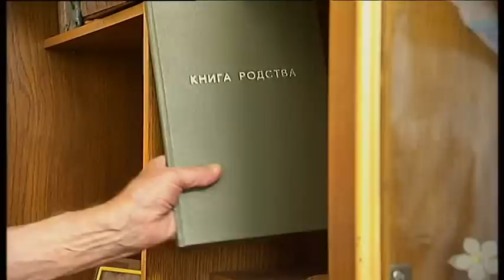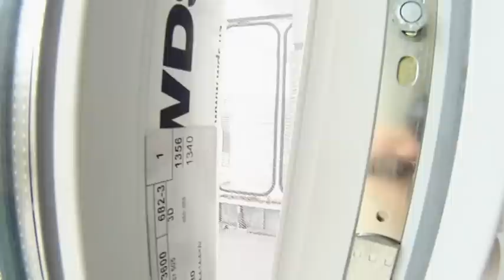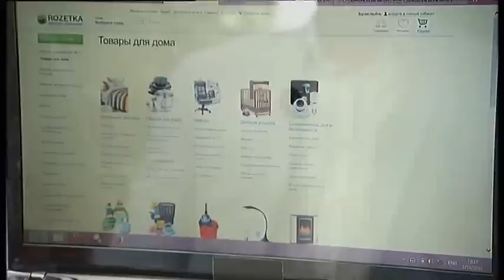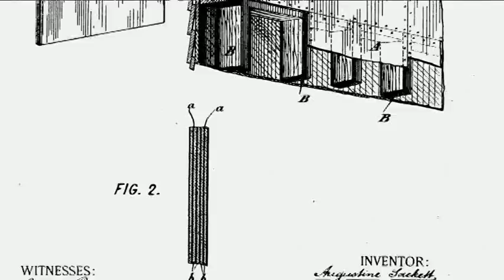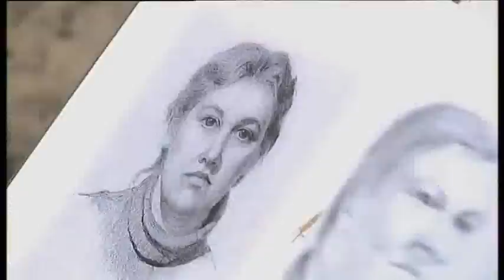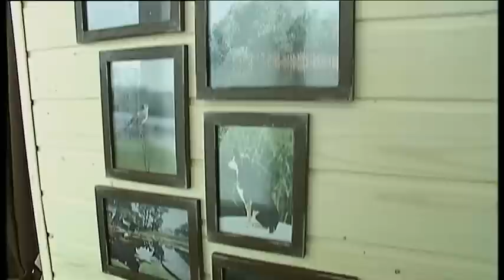Французское кафе в панельной многоэтажке - Удачный проект - Интер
- Воссоздаем стиль французского кафе в панельной многоэтажке
- Раскрываем нюансы качественного утепления и остекления лоджии
- Готовим лучшие блюда для обеда в летний зной
- Украшаем цветник самым популярным растением ХХІ века
- Превращаем подручные мелочи в яркий и эффектный декор.

"Интер" - общенациональный телеканал. В украинском эфире он появился 20 октября 1996 года и с тех пор является бессменным лидером отечественного телевидения, благодаря четкому соблюдению концепции семейного канала, учитывающего потребности всех социальных и возрастных групп населения.